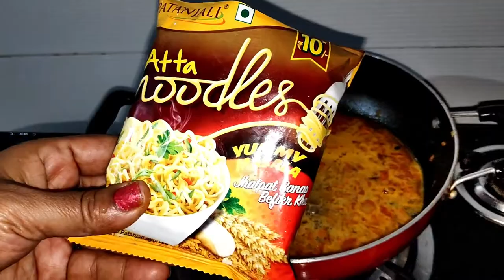पनीर मैग्गी बनाने की सीक्रेट रेसिपी,Paneer Maggi,रेसिपीज पनीर मैगी,Paneer Maggi Recipes,Maggi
recipes in hindi,paneer maggi,रेसिपीज पनीर मैगी,paneer maggi recipes,patanjali maggi

Laziza paneer maggi recipe#रेसिपीज पनीर मैगीPatanjali maggi paneer-anamikaskitchen maggi paneer

Cemara
AmazonBasics 50-Inch Lightweight Tripod with Bag

B07X2KLKRZ
Redmi Note 8 Pro

Classic Essentials Stainless Steel Handi Set

Mixer Grinder

Non-Stick Coated Kitchen Utencils Combo Set with Steel Lid

Burner Gas Stove, Black

Turmeric Powder,
Coriander Powder

chilli powder

Non-Vegetarian Masala Combo

veg Masala Combo
Spicy Carte Green Cardamom (Elaichi),

Chakki Atta

Hello friends

friends in this video  I will share taste & Delicious recipe -paneer maggi recipe

anamikaskitchen maggi

anamikas kitchen maggi recipe,anamikas kitchen paneer recipe,
anamikas kitchen maggi noodles,anamikas kitchen patanjali atta,